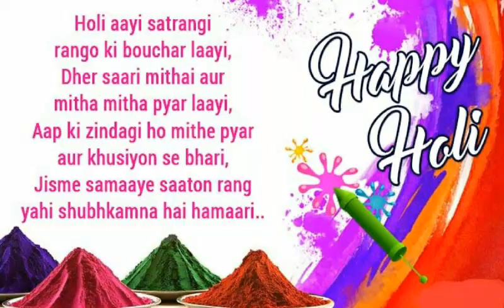Dj nage chaudhary